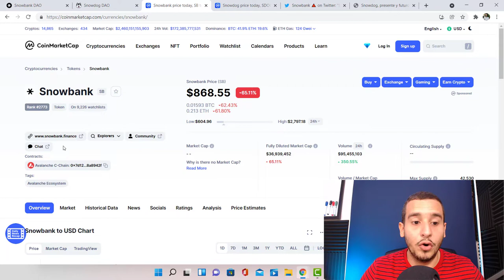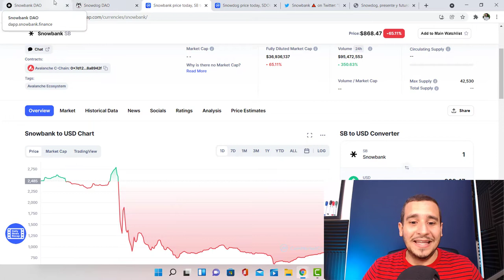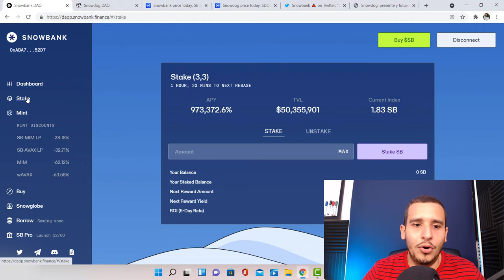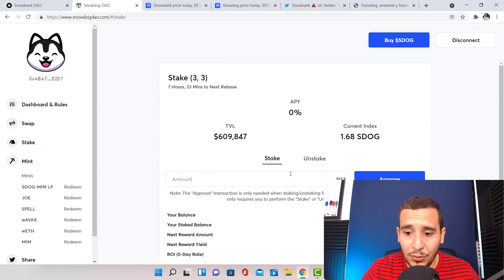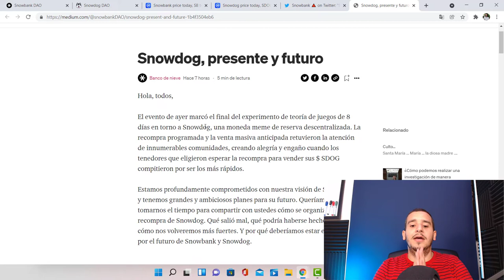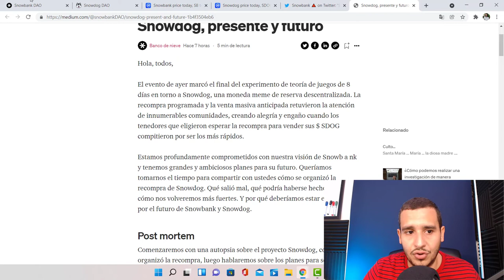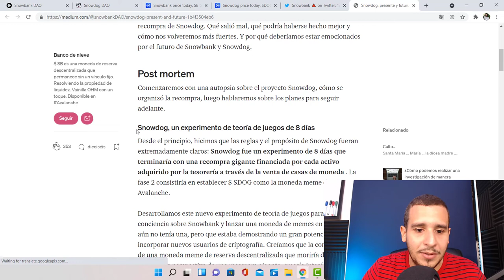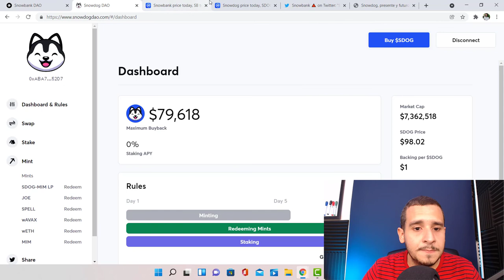QUE PASO CON SNOWBANK DAO? 🔥 FUE RUG PULL? PROBLEMAS CON SNOWDOG!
No te pierdas: "DESCUBRI EL SECRETO! Cómo hacer 1000 YouTube Shorts en MENOS DE 15 MINUTOS! (ChatGPT + Canva) "
Toda una locura lo que esta pasando en estos momentos con 2 DAO estos son Snowbank y Snowdog ya que ambos sorpresivamente han dado una caida sorprendente y en este video vamos a aclarar si se trata de una estafa o Rug Pull o tal vez es solo una caida y la criptomoneda se va a recuperar.

En el mundo Cripto ultimamente se han puesto muy de modas lo que llamamos las memecoins especialmente con Shiba inu y Dogecoin, pero de todo esto ha surgido un nuevo modelo y son estas DAO las cuales prometen un retorno de inversion bastante alto con unos APY de un porcentaje % hasta gracioso! seran estos una estafa o es la nueva oportunidad de generar ingresos rapidamente?

Bienvenidos a Mprendiendo
TE GUSTAN LOS REGALOS?

DESCARGO
Algunos Links en esta Descripción probablemente son Links de Afiliado por lo que el canal recibirá una pequeña comisión, no afecta en absoluto el precio de tu compra y así ayudas al canal a crecer. GRACIAS!